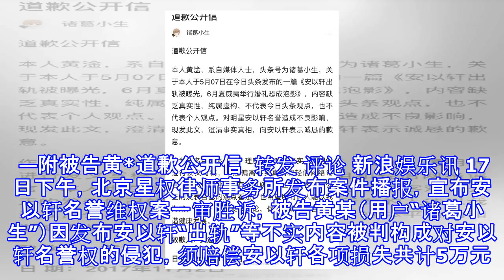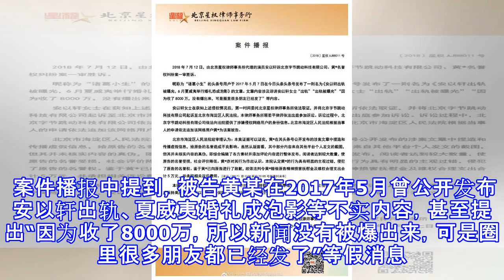安以轩遭传出轨并出巨资压制报道 提告造谣者胜诉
安以轩遭传出轨并出巨资压制报道 提告造谣者胜诉 新浪娱乐 07月17日 15:15 关注 确定不再关注此人吗 确定取消 摘要： 安以轩被传出轨并出巨资压制报道名誉维权案一审胜诉，被告构成名誉权侵犯，须赔偿损失5万元。 案件播报全文 用户道歉公开信 安以轩 北京星权律师事务所 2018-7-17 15:12 星权案件播报 20180712演员安以轩名誉维权案一审胜诉，被告黄*(今日头条头条号用户“诸葛小生”)因发布安以轩“出轨”等不实内容被判构成对安以轩名誉权的侵犯，须赔偿安以轩各项损失共计5万元。被告黄*已于2017年11月2日（一审判决前）公开向安以轩致歉。 —附被告黄*道歉公开信 ​​​...